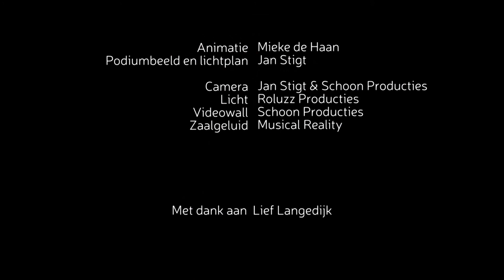Lief Langedijk Concert 2018, EVERY SEASON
Lief Langedijk Concert in de Allemanskerk in Oudkarspel, maart 2018, registratie van de song Every Season.

Jan  Stigt | podiumbeeld en lichtplan
Mieke de Haan | animaties
Helen Botman | zang
Peter van Vleuten  | gitaar, zang
Rob Winter | gitaar, zang
Evelyn Kallansee | zang
Karl Adams | gitaar, zang
Phaedra Kwant | bas, piano, zang
Giancarlo Romita | zang, percussie
Zaalgeluid | Musical Reality
Licht | Roluzz Producties
Videowall | Schoon Producties
Videobeelden | Jan Stigt & Schoon producties

EVERY SEASON
Tekst & muziek | Giovanni Caminita, Rob Winter, Marjolein Spijkers